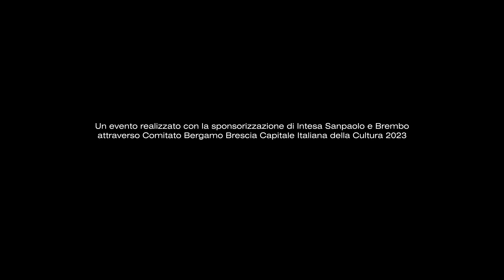Opening BFM 41 Psycho Live Orchestra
Il capolavoro del Maestro del brivido come non l'avevi mai visto (e sentito) prima, sonorizzato dal vivo dell’Orchestra Sinfonica Giovanile di Milano diretta dal maestro Anthony Gabriele

35 archi, selezionati tra gli studenti dell’Orchestra Sinfonica Giovanile di Milano (tutti under 25, laureandi o laureati ai trienni e ai bienni di Conservatorio), e diretti dal maestro Anthony Gabriele, direttore d’orchestra di livello internazionale che ha focalizzato la sua attenzione verso i concerti “Film with Orchestra”. L’iconica colonna sonora composta dal Premio Oscar Bernard Herrmann, verrà eseguita dall’Orchestra sulla versione originale del capolavoro del Maestro della suspense, interpretato da uno strepitoso e tormentato Anthony Perkins.

L’evento speciale è sponsorizzato, attraverso il Comitato Bergamo Brescia 2023, da Intesa Sanpaolo e Brembo.